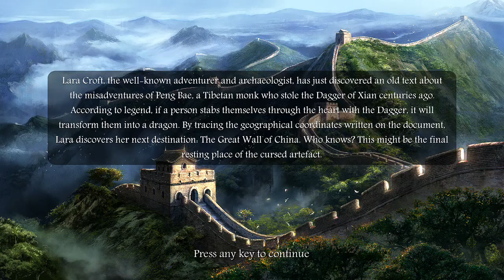Tomb Raider 2 Dagger of Xian: Remake Demo | Tamil | Shri's Narco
Tomb Raider 2 Dagger of Xian: Remake, it is a fan made remake. So far it has only demo gameplay is available. I hope sooner they will release full edition. Even though it is not a official one the graphics and game physics is very good.